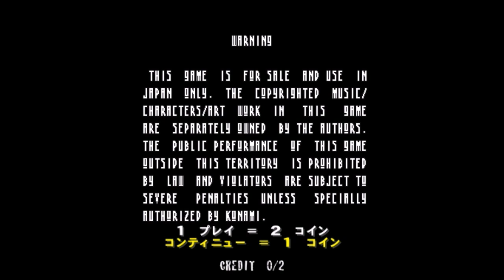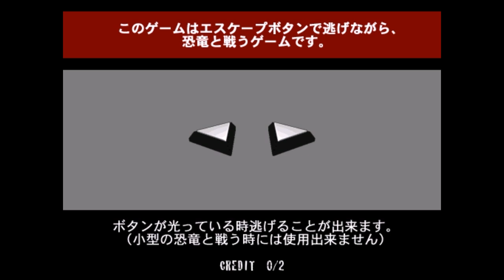Jurassic park 3 [JBC] attrract mode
small showcase of the japansese verison of the game, the game tend to crash on attract mode lik 2,4,6,8 so on
you can skip part of of the attract mode by pressing gun trigger will show high score.
used viper bios GM941A01.